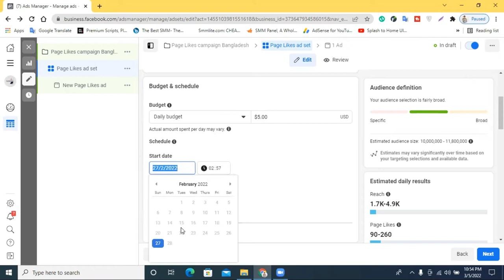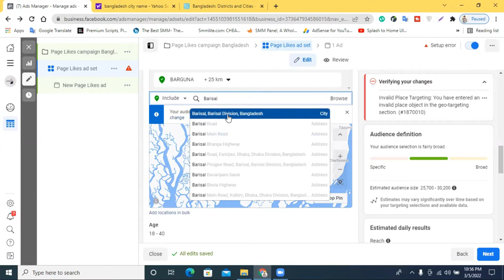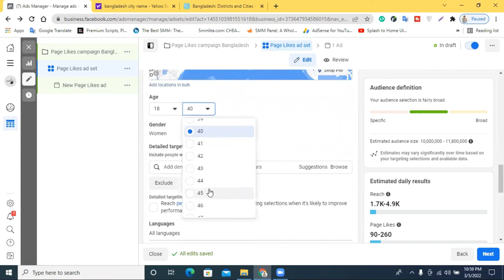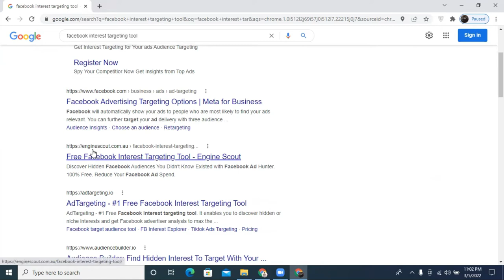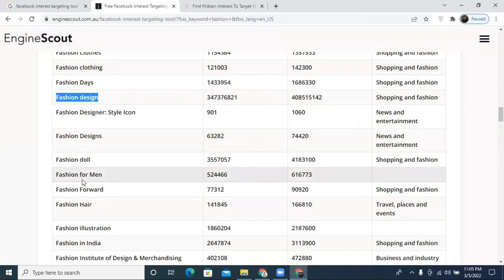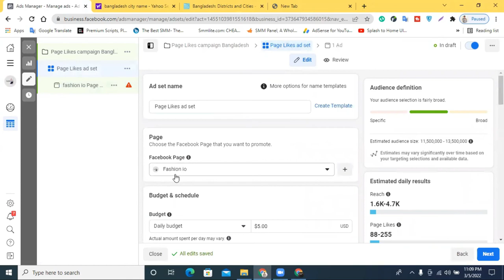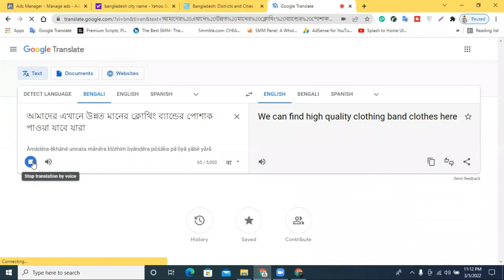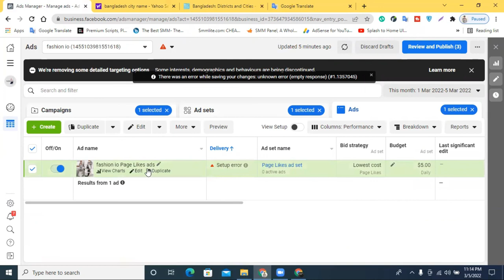Facebook Page Like Ads Campaign Tutorial | Facebook Page Like Ads Campaign Tutorial 2022 -ফেসবুক এড